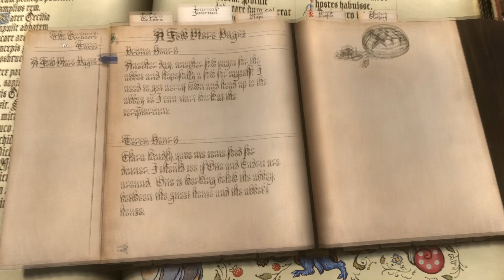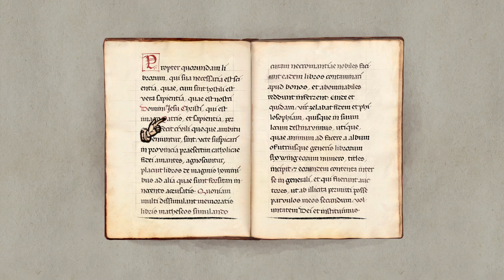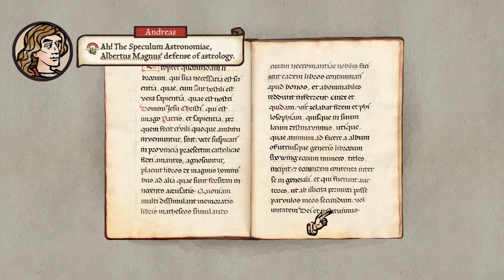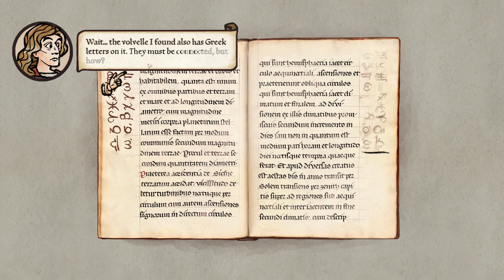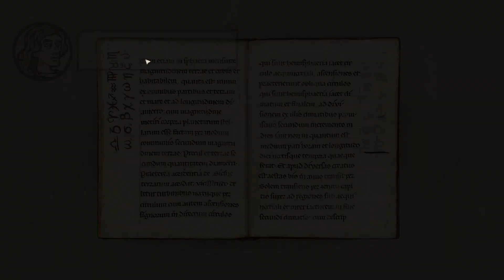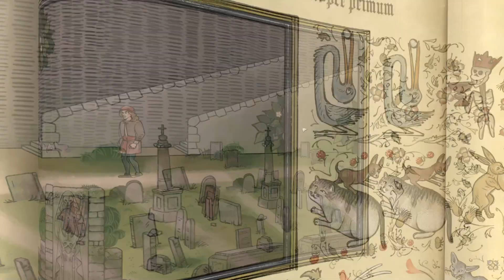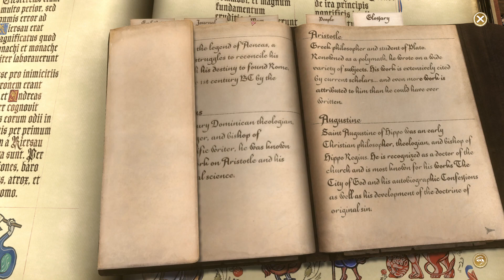Let's Play Pentiment Part 5 - The Prior's Cipher, Endris, and Otto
From Obsidian, this game is a historical narrative-driven game focusing on character development, heavily stylized art, and choice-driven storytelling in early 16th century Bavaria. Players will play as Andreas Maler, a clever illustrator caught up in a series of murders in Tassing and Kiersau Abbey over the course of twenty five years. Players will be responsible for conducting their own investigation to decide the fate of the community, but each decision will have lasting consequences and inexorably draws Andreas closer to the center of an underlying conspiracy.

Uncover mysteries
Choose different academic and social backgrounds and meet a colorful cast of characters as you discover the stories and secrets that lie within the small Bavarian town of Tassing and nearby Keirsau Abbey.

Impact a changing world
In an era of great religious and political change, each decision you make can have a profound impact on the community’s future. Find your own way through this turbulent time and see the consequences of your choices play out over generations.

The developers describe the content like this:

Pentiment contains public executions, stylized gore, suicide, references to abortion, frequent strong language, references to sexual assault, and references to sexual activities. Small parts of the game also reference notable alcohol consumption and incidental ergot-induced hallucinations.